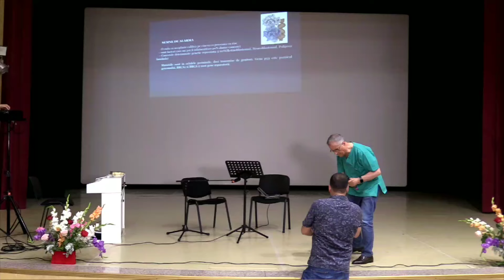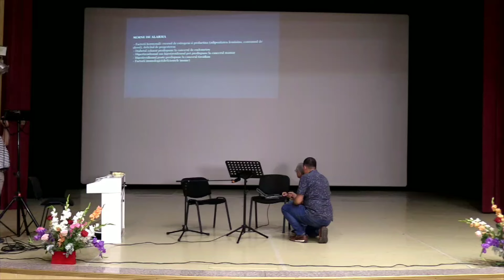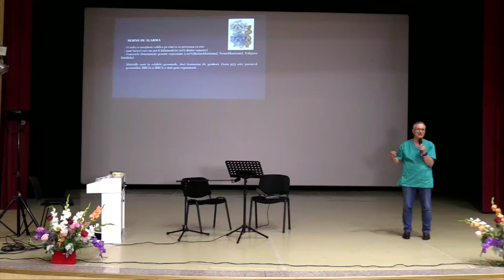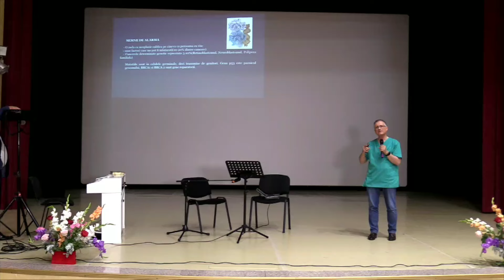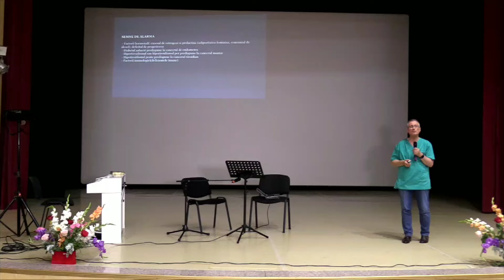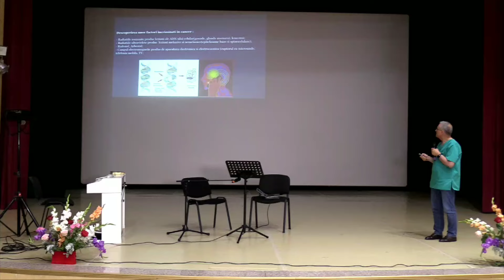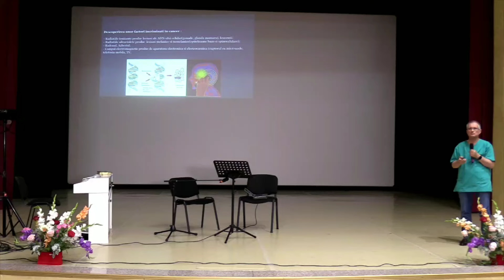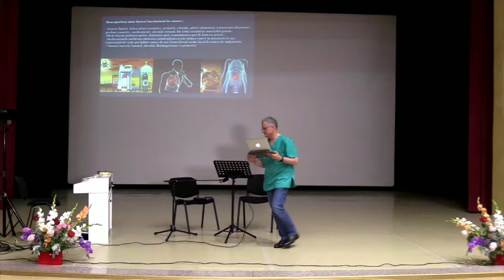Program Special Rm Sarat - Valentin Danaiata